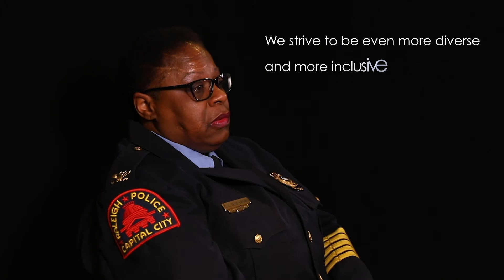A message from the Raleigh Police Chief Cassandra Deck-Brown